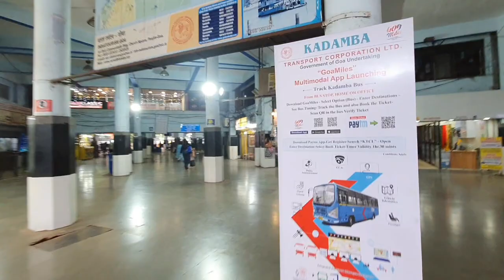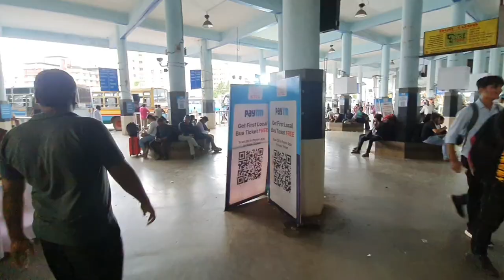Panjim (Goa ) Bus stand tour dekhiye kaysa hai .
YouTube : Nagpur Experience @NagpurExperience

MOZA Mini S Smartphone Gimbal

Boya ByM1 Pro

wireless Mic  3 in 1

INSTA360 One R Bullet Time Bundle

Insta360 X3 Sticky Lens Guards

SanDisk Extreme Pro ® 512GB microSDX